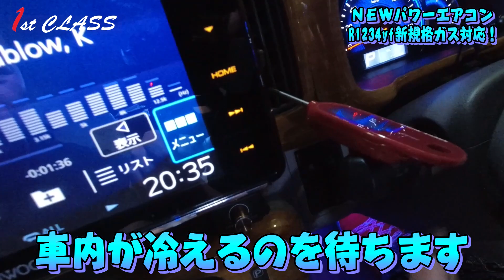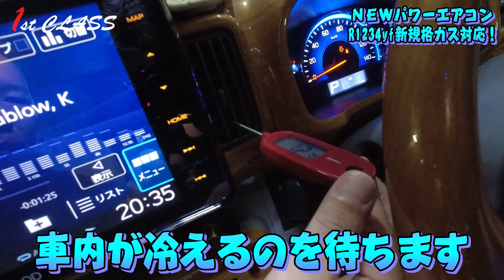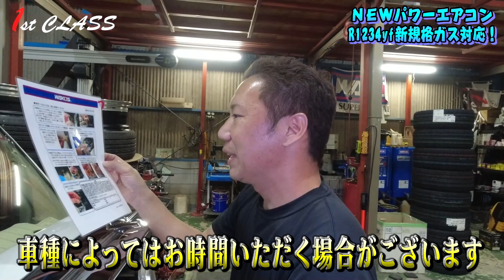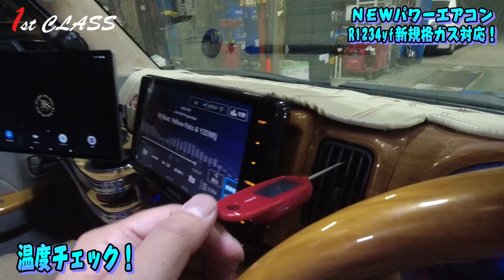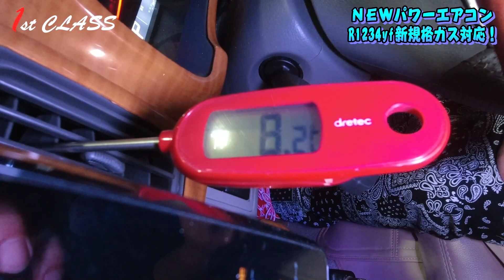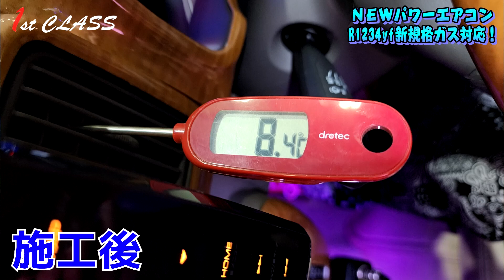新パワーエアコン効果はどうなの？猛暑になる前に施工！キャンペーン実施中！